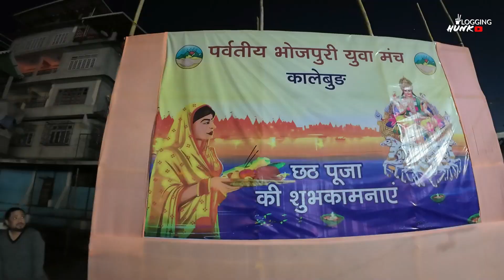Kalimpong Chhath Puja 2023 | Chhath Puja - महापर्व छठ | Chhath Puja Vlog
The celebration of Chhath Puja begins on the sixth day of Shukla Paksha during the month of Kartik, six days after Diwali. This year the auspicious festival starts on Friday, November 17th, and ends on Monday, November 20th. The first day of the festival is called Nahay Khay followed by Kharna (Day 2), Surya Shashth (Day 3), and concludes on Usha Arghya (Day 5).

During the puja, women fast for 36 hours and pray for the health, happiness, and long life of their children. Devotees share the thekua prasad, along with seasonal fruits, dried fruits, and rice laddoo, with family and friends during the festivities.
           I AM ACTIVE ON SOCIAL MEDIA SO LET’S CONNECT THERE

Thanks & Regards
Vlogging Hunk
Rahul Vj

Chhath Puja ka video
महापर्व छठ
Chhath Puja kalimpong
Chhath Puja in bengal
Chhath Puja in bihar
Chhath Puja in india
kalimpong vlog
kalimpong vlogger
kalimpong famous vlogger
kalimpong tourist places
kalimpong tour 2023
kalimpong vlog
kalimpong
Kalimpong Food Festival and Gorkha Mela
Mela Ground Kalimpong
Diwali Mela Kalimpong 2022
BT College Mela kalimpong 2022
Hamro Kalimpong’s
Gorkha Mela || Kalimpong Mela Ground
exploring mela 2023
GORKHA_MELA_2023
kalimpong ko sabai Vanda Thulo Gorkhay Mela
kalimpong vlog 2023
kalimpong street food
kalimpong vlog
kalimpong market
kalimpong vlogger
Kalimpong Tourist Places
Mangal Dham
Mangal Dham mandir kalimpong
kalimpong Mangal Dham
Sillery Gaon kalimpong
Sillery Gaon
triveni camping
triveni camping kalimpong
kalimpong triveni camp
kalimpong trip
kalimpong offbeat places
kalimpong vlog
kalimpong vlog vlogging hunk
kalimpong drone view
sillery gaon drone view
triveni sangam drone view
triveni drone view kalimpong
kalimpong west bengal
kalimpong cinematic video
Sillery Gaon tour
kalimpong tour 2023
kalimpong tour in hindi
kalimpong vlog
Kalimpong
Changey waterfall
lava kalimpong
kalimpong food festival